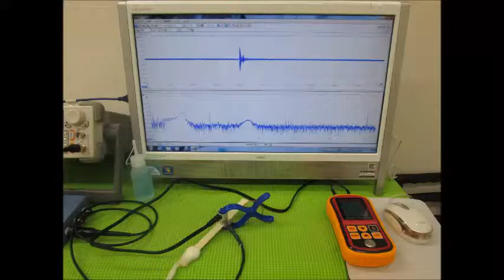表面弾性波を利用した、超音波制御技術 ultrasonic-labo